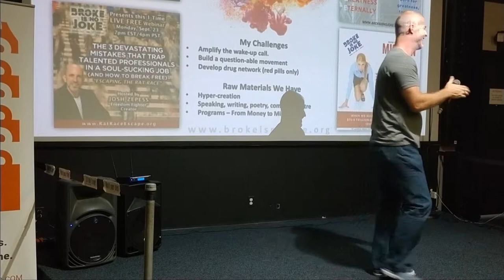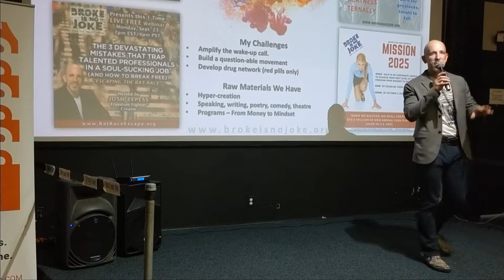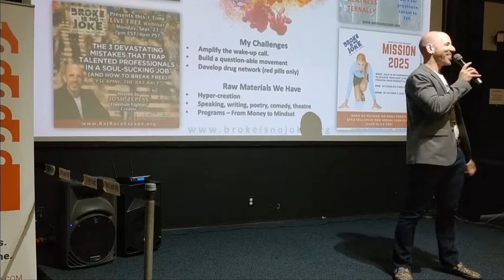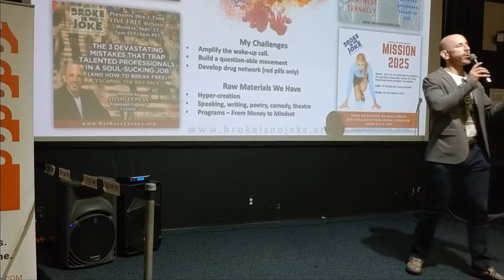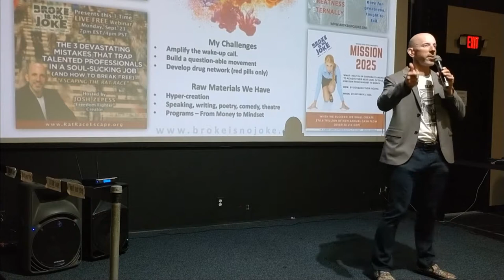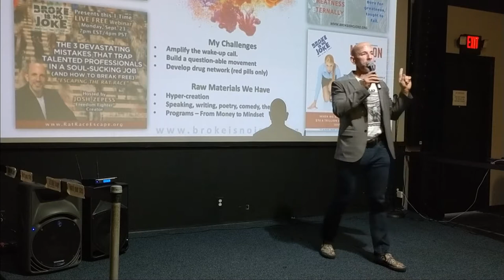Broke Is No joke - 1 Million Cups Presentation in Daytona Beach, FL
Broke Is No Joke is the Movement towards True Freedom.

The truth about money, wealth, and freedom for real people.

The truth you're not supposed to know about all those things you care about the most. your career, your money, your family, your health, and your happiness.

It's never too late to become truly free. Main offices located in Central Florida.